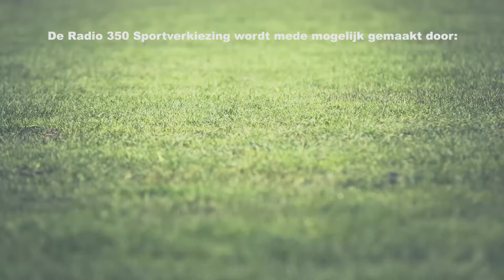Radio 350 Sportverkiezing 2017: Winnaar Sporttalent Marèll Glaubitz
Basketbalster Marell Glaubitz is door de jury van de Radio 350 Sportverkiezing zaterdagmiddag uitgeroepen tot Sporttalent van het Jaar. ‘Een talent om te koesteren’ aldus de jury.
Glaubitz traint speelt sinds juli 2017 mee met Jong Oranje onder de 14 jaar.

Pim Bakker en Julia Seppenwoolde (beiden atleten) vielen net buiten de boot.